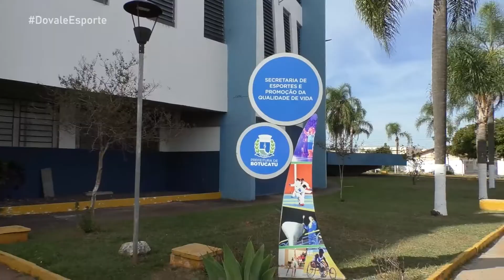DO VALE ESPORTES - Campeonato de futebol de mesa - Bloco 1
Cada programa com um esporte diferente para você conhecer e se encantar!

Amauri Maroto acompanhou a etapa da Confederação Paulista de futebol de mesa em Botucatu.

⏰ Programa inédito terça-feira 11h00
📺 Canal 61 em: LPNet Tv e One Tv ou pelo nosso canal no YouTube e no Facebook!
📱Baixe o Dovale Play